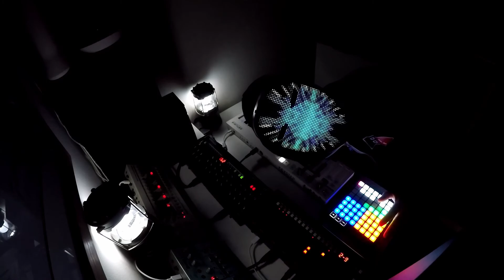Rafael Mizrahi - Chameleon Kick - Live @ Home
the radical expression journey of Rafael Mizrahi and friends through sound, visuals, and experience design.